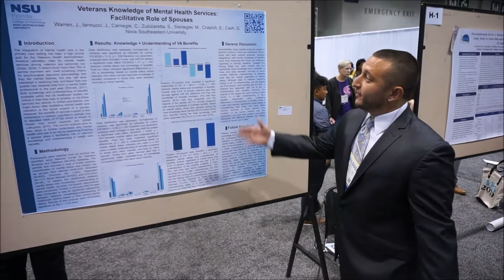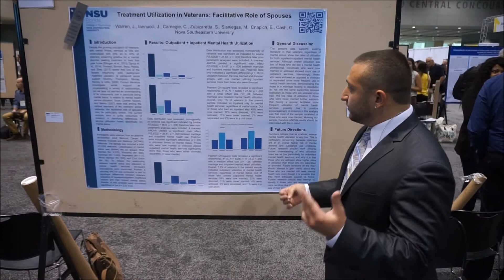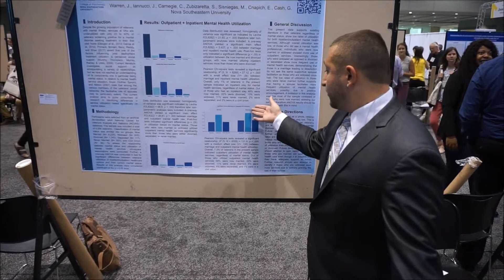Student Jared Warren at APA 2019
Student Jared Warren discusses his research posters at the APA 2019 conference in Chicago.